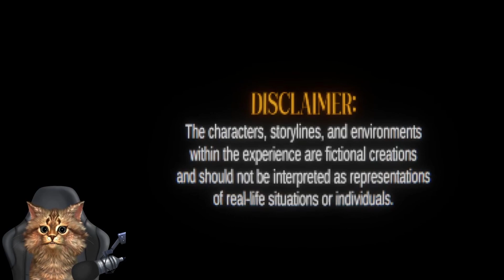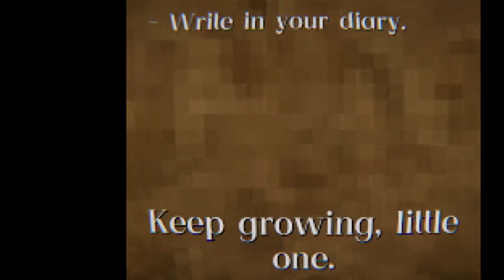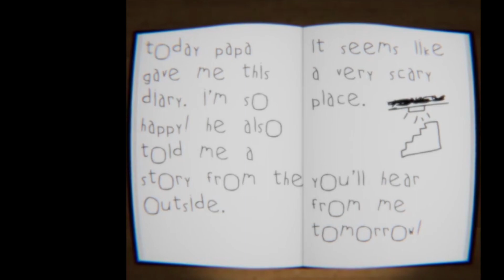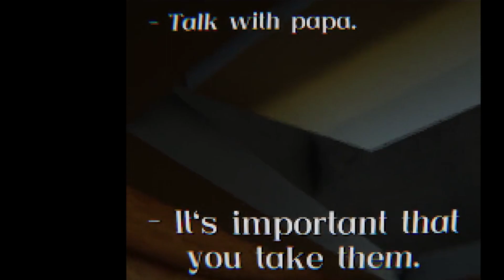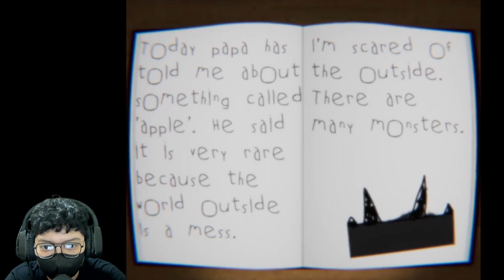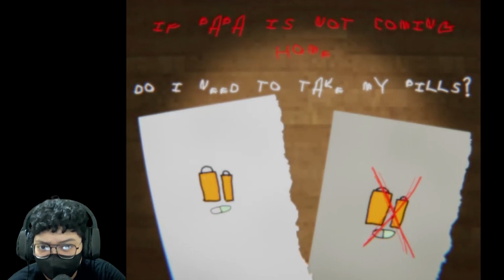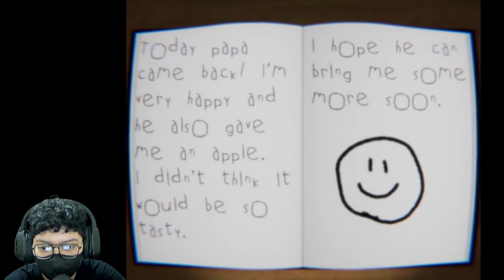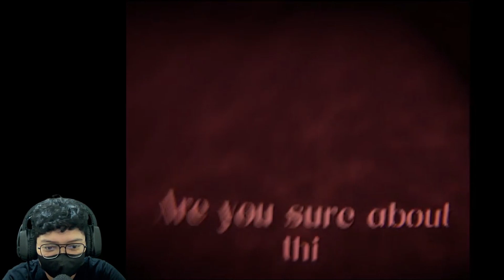my eyes deceive.